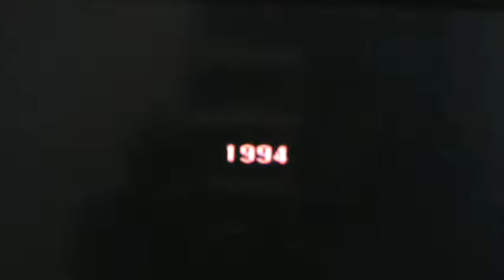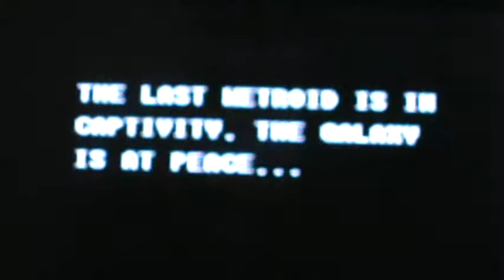Super Metroid Episode 1: Ambush!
ALERT ALERT distress beacon intercepted. Ceres station is under attack!